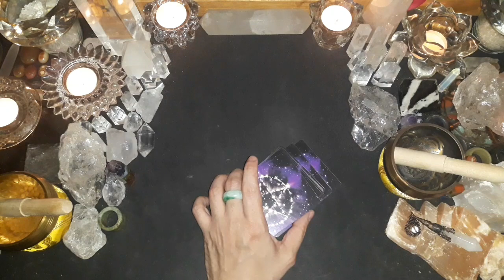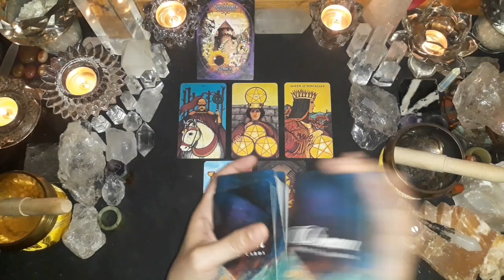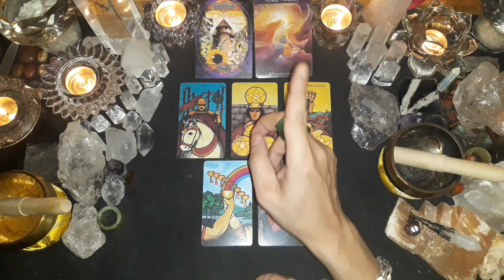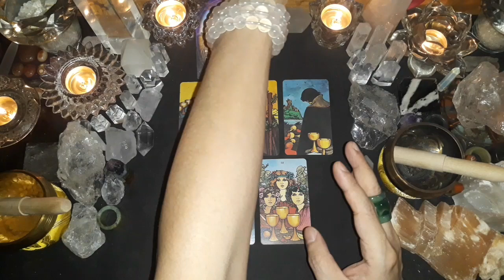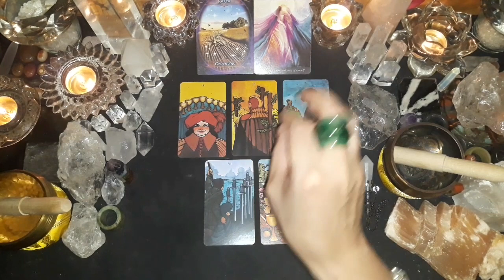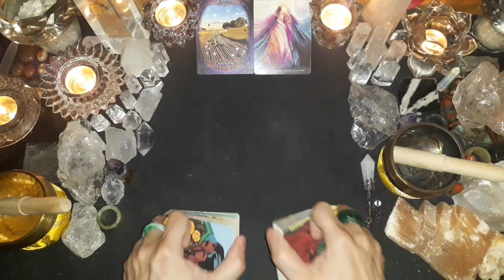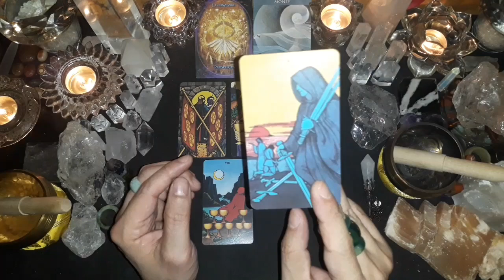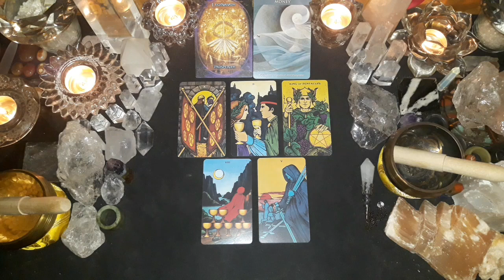Pick A Card (Pilih Kartu), 📛DIMANAKAH KEBERADAAN DIA SAAT INI?📛 (TIMELESS & GENDERLESS)